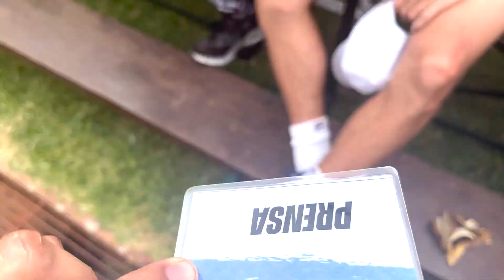El tenista Juan Pablo Paz te muestra las Finales del Interclubes de Primera División AAT 2022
Mirá la jornada de los cuartos de final de Interclubes de Primera División 2022 en Tenis Club Argentino de la mano del tenista profesional Juan Pablo Paz.
Con entrevistas a Román Burruchaga, Lautaro Midón, Andrés Molteni, Tiziana Rossini, Chiara De Genova y Francisco Cerúndolo.